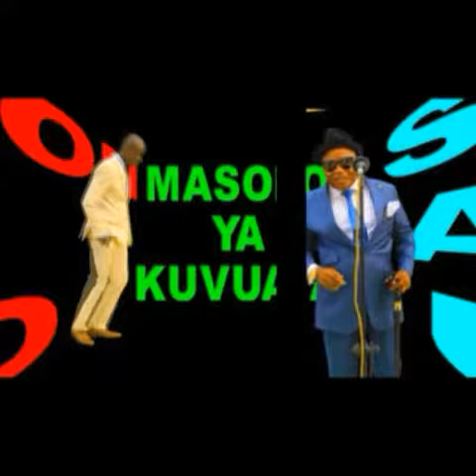Spot de l'émission sape à la une